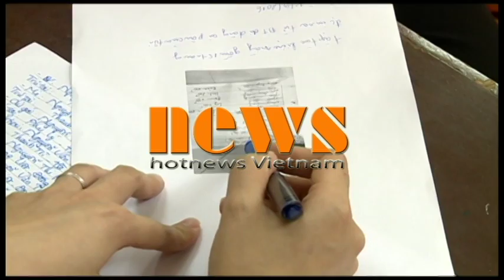Triệt phá đường dây đánh bạc khủng tại Hà Nội